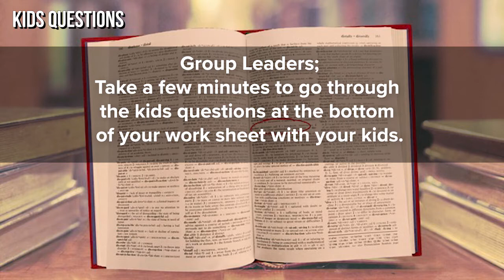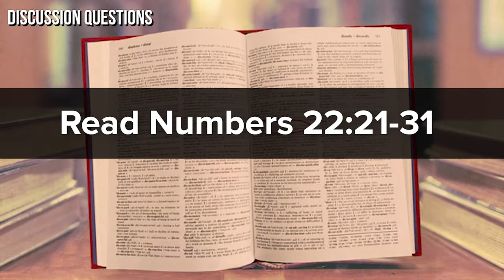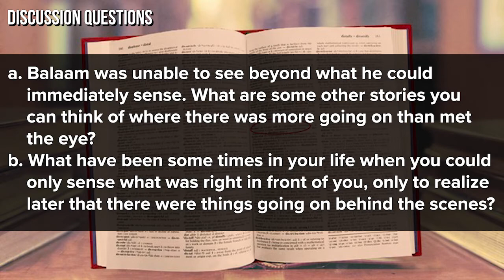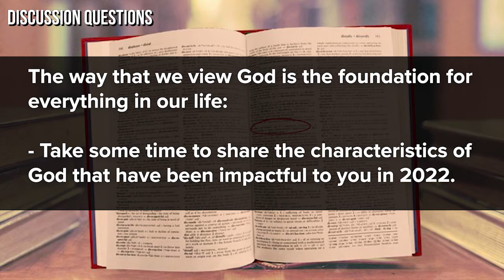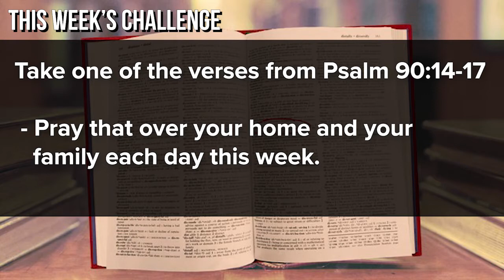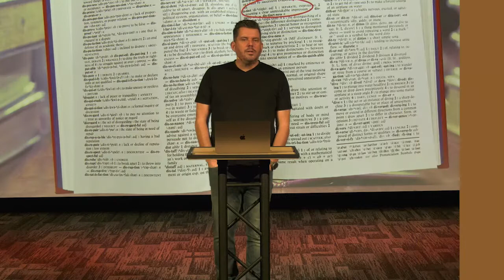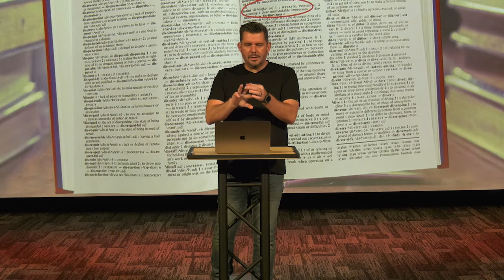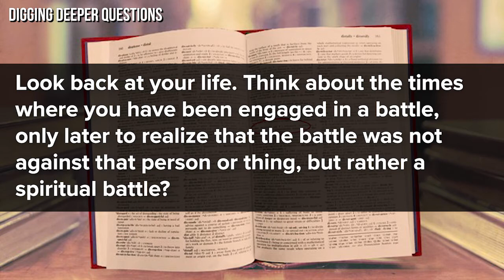Foundry Groups 2022 | Perspective | 03-20-22